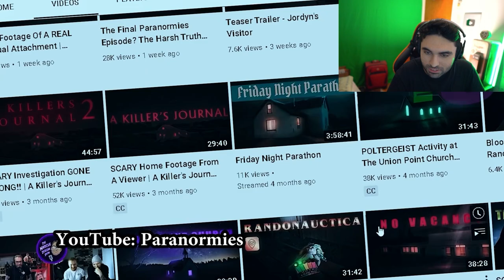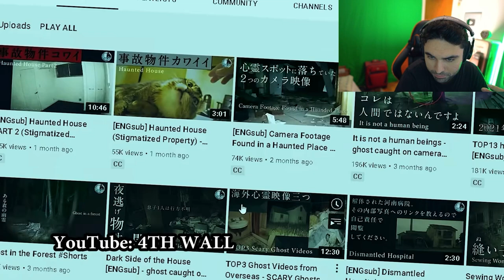This Video Will FREAK You Out.. 😨 - (SKizzle Reacts to Nukes Top 5 Scary Videos Caught on Camera)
Ghost Hunter Nukes Top 5 (Ghosts Caught on Camera Reaction) -SKizzle Reacts to Nukes Top 5

Top 5 SCARY Ghost Videos To SPOOK YA !